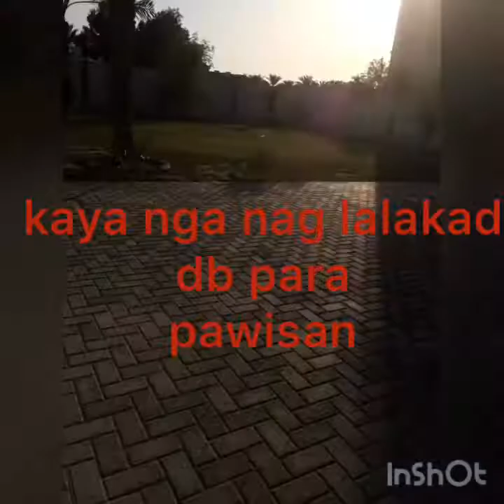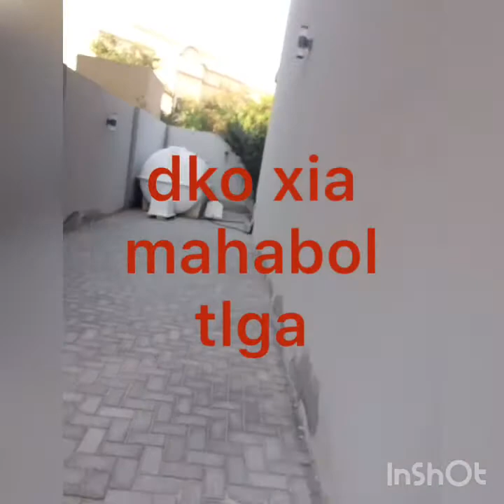ikot ikot gang sa mall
lakad lng ng lakad nkkapayat dn yan